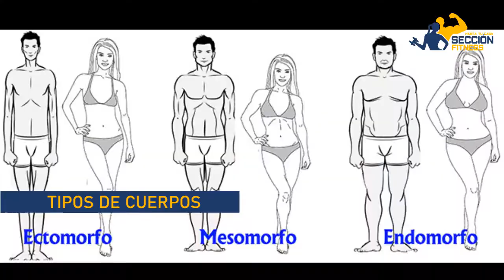Tipos de cuerpos Fitness con Luis Valenzuela "Hasta Tu Casa"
Couch, nos demuestra la forma fácil de realizar rutinas y cuidados "Hasta tu casa"